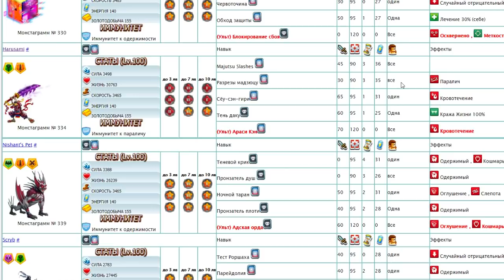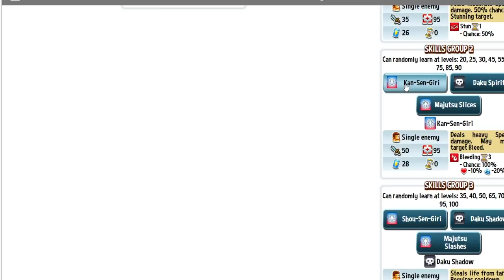Самурай мрака Harusami Monster Legends - Монстра на прокачку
Провренный временем магазин игр -